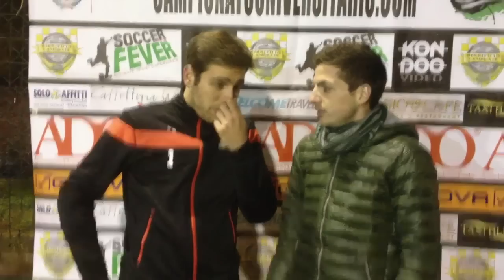Partizan Degrado VS Alcione 90 18 Dicembre 2013